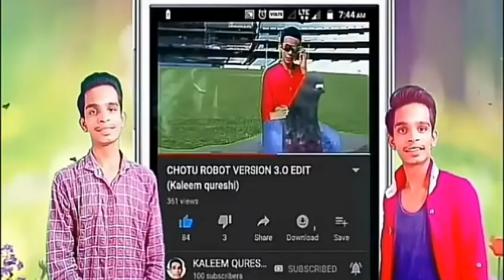Wanted movie 🎥 spoof | comedy | editor by kaleem qureshi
2nd Camera Canon 90D
50MM LENS
CAMERA TRIPOD

Kaleem
From - BANGALORE ( India )